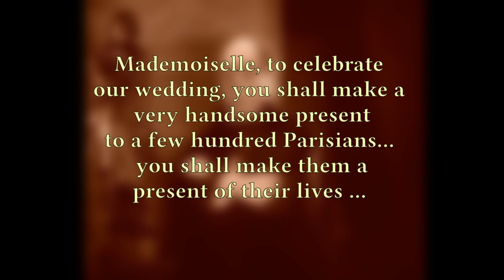The Eerie Similarities between Phantom of the Opera and John Carpenter's Halloween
Hey, Halloween fans with strong opinions. Try this one on for size.

00:55 Disagreement among Halloween fans
01:20 Why I don't think Laurie and Michael should be siblings
02:43 Some differences between Michael and Phantom
03:18 Michael could have killed Laurie (and didn't)
04:04 The Phantom tie-ins